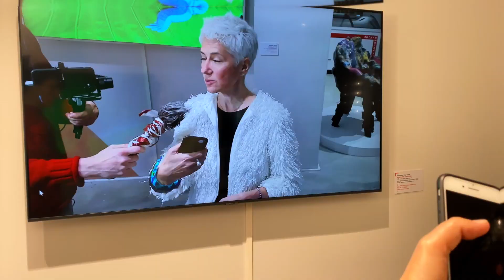МетаПотребитель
Аристарх Чернышев
ГУМ-Red-Line

Персональная выставка Аристарха Чернышева охватывает пять с лишним лет деятельности художника, резюмируя важный период в его творчестве и одновременно в жизни современного общества. Мультимодальность,технологичность,парадоксальность мышления позволяют Чернышеву быть адекватным нашему времени, а порой и опережать его. Увлеченно создавая новую эстетику, художник действует в парадигме Sci-fi (научной фантастики), воплощая в своих проектах идеи, которые еще только предстоит разработать прогрессивному человечеству.

Кризисы, взлеты и падения экономических систем, создание прорывных технологий на грани фантастики – темы, которые Аристарх Чернышев осмысляет в своих произведениях. С 1991 года он создает медиаскульптуры, интерактивные объекты, видео- и концептуальные проекты, и точкой отсчета нового периода творчества художника можно считать завершение деятельности в составе дуэта Electroboutique, созданного совместно с Алексеем Шульгиным в 2004 году.

Предмет творчества художника – информация в широком понимании слова. Аристарх Чернышев аккумулирует в своем сознании данные об обществе – с его прогрессом и стагнацией, страстями и неизбежными тревогами о будущем, создает версии умных гаджетов и социальных сервисов, манящих потребителей в светлоебудущее. Смыслообразующая работа экспозиции– проект «МетаПотребитель» – воплощает метапозицию художника. Безудержный гиперконсьюмеризм со стороны потребителей игонказасверхприбыльюсостороныкорпораций поставили человечество на грань катастрофы, убежден художник. Однако его критика реальности предстает в форме игры и позволяет осмыслять риски для существования цивилизации, сохраняя в ситуации кризисов уверенность и контроль пользователя.

Активное участие зрителя – важная часть выставочного проекта «МетаПотребитель». Каждый может почувствовать себя соучастником медиа-арт-перформанса, примерить разнообразные сервисы, созданные с элементами дополненной реальности, ощутить себя главным героем и осмыслить произведения, представленные в галерее ГУМ-Red-Line.

Куратор - Марина Федоровская

режисёр: Максим Терехов
операторы: Маринарт Меркулова, Максим Терехов
свет: Елена Утикакая